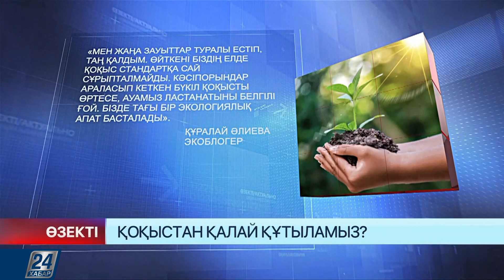Қоқыстан қалай құтыламыз? І Өзекті